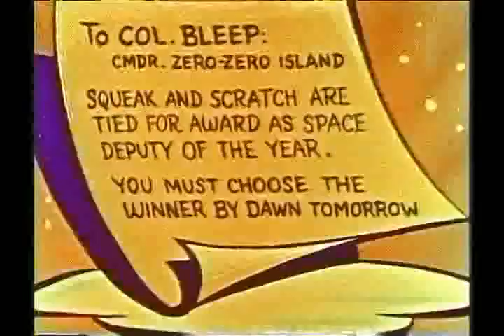Colonel Bleep: Test of Friendship (1958)